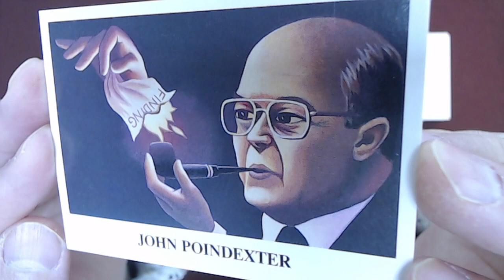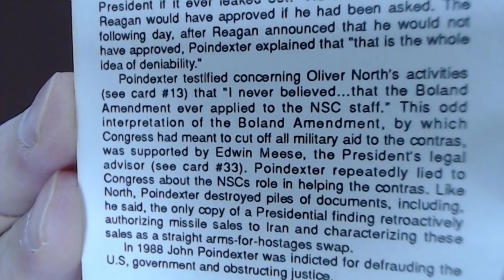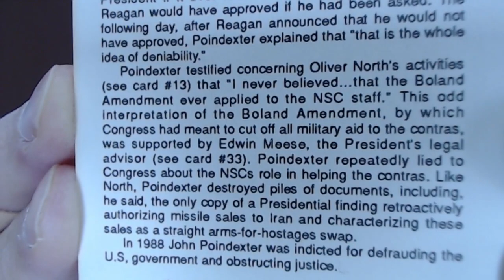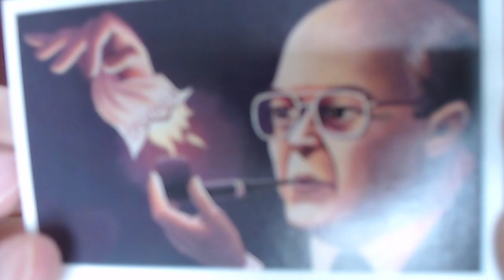Reading Iran-Contra Scandal Trading Cards, Card #35: John Poindexter, National Security Advisor ASMR